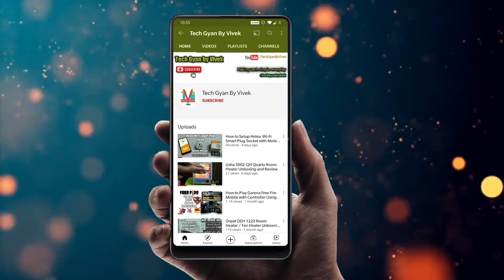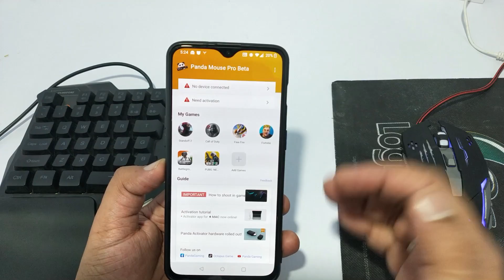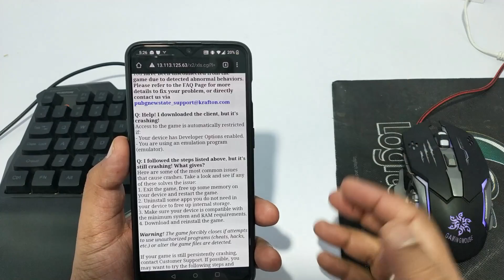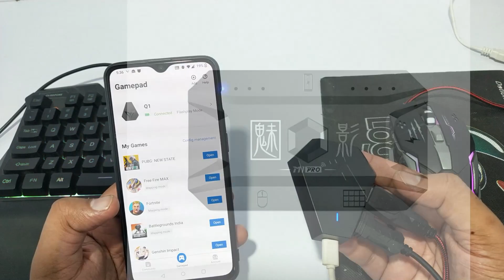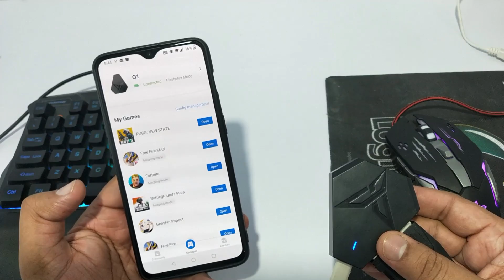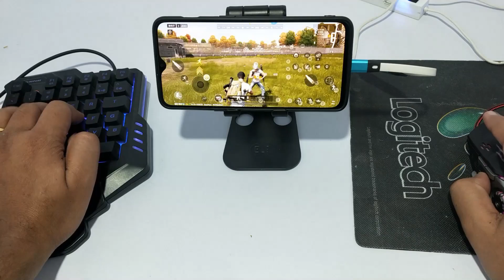PUBG: NEW STATE - how to play with Keyboard and Mouse in Mobile | Flydigi Q1 | Panda Mouse Pro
How to play PUBG: NEW STATE with keyboard and mouse in mobile, what app should you use "Panda mouse pro" or any other app, should you buy any converter like "Flydigi Q1", "MixPro" or "M1Pro" everything I will show you in this video.